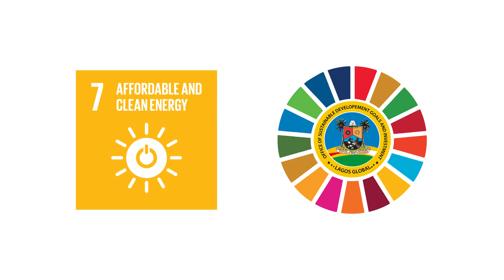SDGs and I Animated series - Affordable and Clean Energy - Goal 7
Access to clean and safe energy is a fundamental human right, yet millions of people around the world still lack reliable and affordable energy sources. In Lagos, the government is committed to addressing this issue and ensuring that everyone has access to clean and sustainable energy.

In the latest episode of the SDGs and I series, Lola and her father focus on Goal 7, which is all about ensuring access to affordable, reliable, sustainable, and modern energy for all. You'll learn about the innovative solutions being developed in Lagos to address the energy crisis, including renewable energy technologies and energy efficiency measures.

But it's not just about providing access to energy - it's also about ensuring that it's sustainable and doesn't harm the environment. The state through its agencies is taking action to promote the use of renewable energy sources like solar and wind power and reduce the reliance on fossil fuels.

Subscribe to the LagosSDGs Invest channel on YouTube today to catch the latest episode of the SDGs and I series and stay up-to-date on the latest sustainable development news in Lagos.